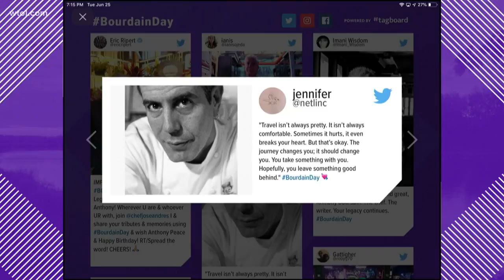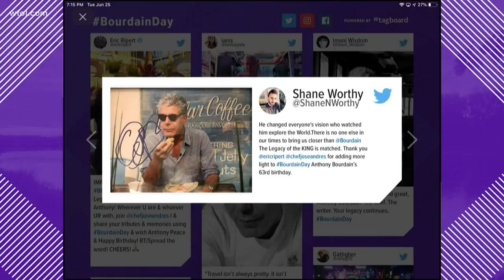The world remembers beloved chef, writer on 'Bourdain Day'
Anthony Bourdain would have turned 63 on Tuesday.